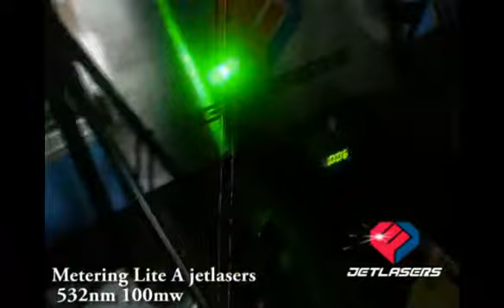Metering Titanium 100mw Focusable Green Laser Pointers Power